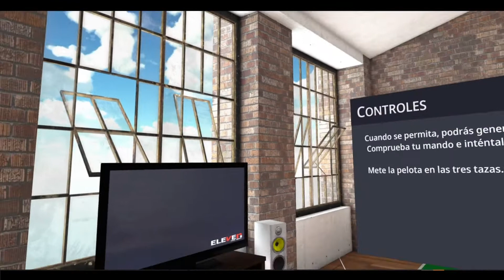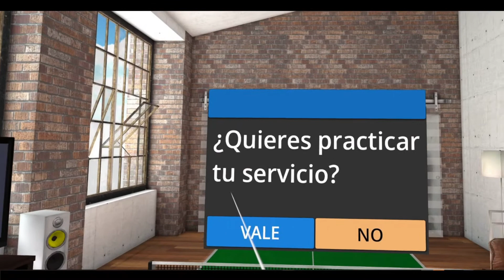Eleven #001 contra Wihsper parte 1 adaptando el saque